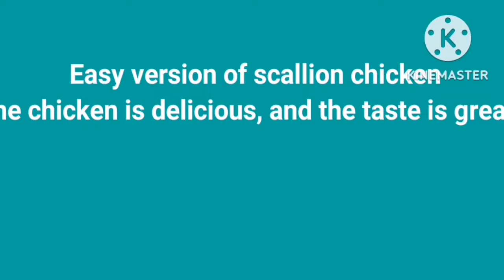my version of scallion chicken recipe, the chicken is delicious and the taste is great..easy to cook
Easy Scallion chicken recipe, it's tasty and delicious @karene's_kitchen27

Ingredients :

Chicken
Rice wine {shaoxing huatiao wine}
Oyster sauce
Light soy sauce
Sugar
Pepper
Spring onion
Ginger
Cooking oil